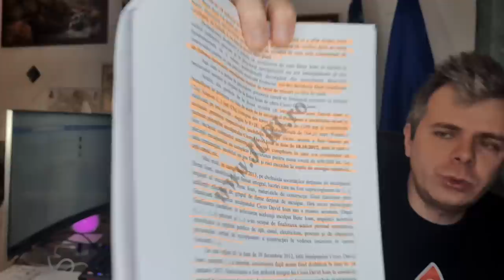O vilă uriașă șpagă pentru șeful Aeroportului Cluj. Mituitorul e un fugar condamnat pentru evaziune